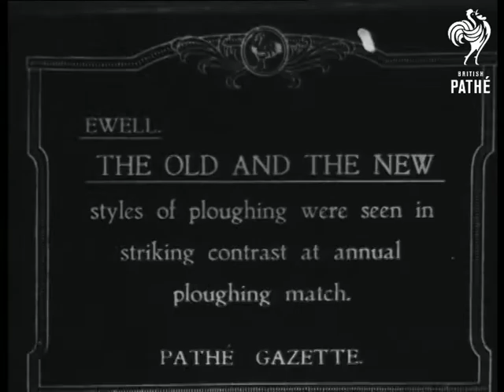Old And New Styles Of Ploughing (1919)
Item title reads: "Ewell - The Old and The New styles of ploughing were seen in striking contrast at annual ploughing match"

Ewell, Surrey.

MS. Old style horse plough in action.  LS. Horse ploughing. LS. Horse and plough stationary. CU. On Plough.

Intertitle: "German prisoners were not afraid of the Whippet --- tractors!".

LS. Group of German prisoners. MS. On prisoners CU. Heads of two plough horses. LS. Mechanical plough. LS. Tractor ploughing LS. Tractor ploughing. WS. Spectators. WS. Plough horses turning. WS. Caterpillar tractor with plough.
 FILM ID:198.3